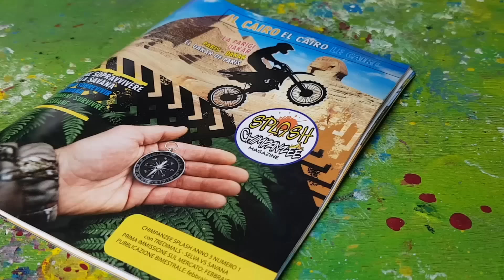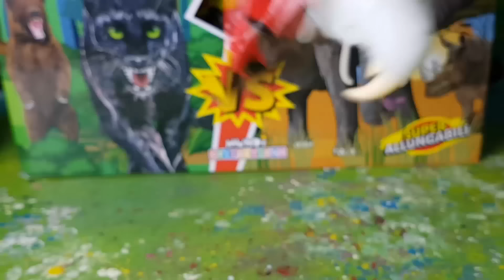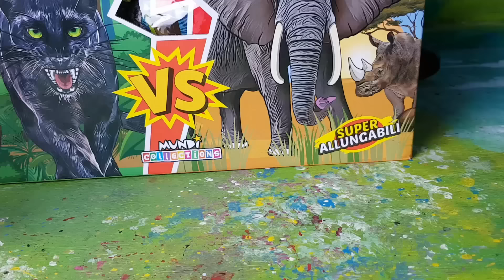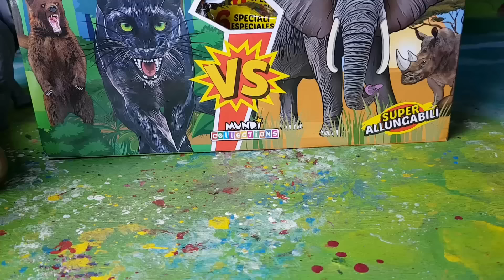TREDIMALS Animales Peligrosos 🐯Los Dinosaurios Arex y Vastatore conocen a las criaturas de la sabana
Arex y Vastatore encuentran a los Tredimals, los peligrosísimos animales de la sabana que no pueden esperara para que los conozcamos y que veamos sus increíbles habilidades escondidas.

No te pierdas los nuevos videos con Dinosaurios, Legos, Superhéroes y Arex y Vastatore.